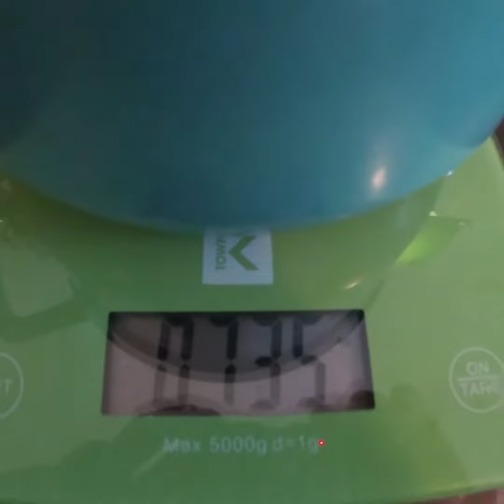[HORS LES MURS] Pâte de coings 🍈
🍈 Coings
Sucre
Temps

Commencez par essuyer vos coings avec un torchon de manière à leurs ôter leur duvet. Lavez-les soigneusement puis coupez-les en morceaux (en 6 cubes par exemple) puis mettez-les dans leur poids en eau (1kg de coing = 1 litre d’eau) avec la peau et les pépins.
Faites les cuire à feu moyen et testez leur cuisson en les piquant avec un couteau : comme les patates, si le coings glisse sur la lame, le coing est cuit !
Mettez les morceaux de coing à égoutter dans une passoire pour récupérer un maximum d’eau.
Normalement on les laisse une nuit.
Récupérez la chair de coing cuite, ôtez le cœur (partie dure et pépins) et passez-la au moulin à légumes/presse-purée afin d’obtenir une purée fine (la peau des coings ne passe pas dans le moulin à légumes, elle va se séparer du reste au fur et à mesure, vous pourrez la jeter).
Pesez la purée et rajoutez-lui son poids en sucre.
Mettez le tout sur le feu dans une marmite à confiture (ou une casserole c’est bien aussi) et remuez… remuez… remuez…
La pâte est cuite lorsque qu’elle commence à être un peu solide.
2 tests pour vérifier cela :
    Raclez la spatule au fond de la marmite, vous devez voir le fond avant que les deux côtés de pâte se rejoignent.
    Prenez un peu de pâte dans la spatule et faite la retomber dans la marmite : la pâte tombe en « boule » (elle n’est plus liquide, quoi !)

Séchage de la pâte de coing
Versez la pâte dans un récipient assez grand pour l’accueillir (une plaque à pâtisserie par exemple, ou un plat peu profond) recouvrez d’un linge propre et laissez-la sécher minimum 3 jours.
Ce temps se verra rallonger selon l’épaisseur de la pâte (donc la profondeur de votre plat), et la température ambiante. La pâte de coing à besoin d’une atmosphère sèche et aérée.
Vérifiez de temps en temps la solidification en la touchant, lorsque la pâte résiste à la pression de votre doigt et qu’elle ne colle plus : elle est prête !
Coupez-la en cubes (ou à l’emporte pièce) et roulez-la (ou pas) dans du sucre en poudre.

Conservation de la pâte de coing
Comme toute préparation composée d’au moins 50% de sucre, la pâte de coing se conserve très longtemps (le sucre étant un conservateur naturel), quasiment d’une année sur l’autre.
En cas de très grande quantité de pâte de coing, coupez la en « lingot », protégez la avec du film alimentaire et placez la au congélateur !